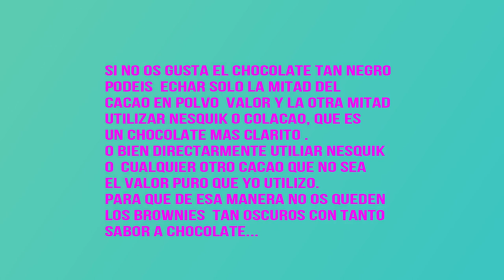BROWNIE DE CHOCOLATE NEGRO. CON FRUTOS SECOS. HÚMEDO Y A LA VEZ CRUJIENTE!!PASO A PASO.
Receta de Brownie super fácil y ràpido. Húmedo y a la vez crujiente!!! Ese es el secreto del Brownie!!!
Espero que os animé is a hacer esta receta, os va a encantar!!!

INGREDIENTES:
Para un molde de cristal de: 24 cm de largo por 15 de ancho por 5 de alto.
Las medidas las voy a dar en gramos y en cucharadas, teniendo en cuenta que cada cucharada equivale a 15 gramos o 15 ml

50 o 55 gramos (3 cucharadas y media o cuatro) de cacao  negro en polvo Valor ; es el que yo he utilizado para esta receta.
Si no queréis utilizar este tipo de chocolate, porque para vuestro gusto sea mucho chocolate... podéis agregar por ejemplo la mitad de cacao Valor y la otra mitad de otro tipo de cacao . O bien directamente utilizar otro tipo de cacao en el total de gramos.
Si bien es cierto que con este tipo de cacao negro, Valor , el Brownie  queda con bastante sabor a chocolate, y puede resultar empalagoso si no os gusta tanto sabor...

70 gramos de harina normal, todo uso (5 cucharadas)
160 gramos de azúcar blanquilla  (11 cucharadas )
100 ml de aceite de girasol. ( 6 cucharadas y media de aceite) Podéis si quereis utilizar mantequilla , sería la misma cantidad. Tendréis que previamente derretirla en el microondas.
70 o 80 gramos de cualquier fruto seco que querais ( 5 o 6 cucharadas)
2 huevos grandes o bien tres medianos. Previamente habiéndolos sacado del frigorífico una hora aprox.
2,5 gramos ( media cucharadita de sal) para potenciar el sabor...
5 ml de esencia de vainilla  ( 1 cucharadita )

El horno no os olvidéis de precalentarlo como mínimo 20 minutos antes , en mi caso a 160 grados centigrados , calor arriba y abajo. Colocar el molde encima de la rejilla del horno y en la parte media.

No os olvideis de que el palillo o lo que utilizéis para pinchar el bizcocho, tiene que salir un poquito húmedo. Ese es el secreto para que el Brownie salga delicioso!

Dejarlo enfriar en el molde unos 20 minutos aprox. y luego desmoldarlo con mucho cuidado para pasarlo a una rejilla y que termine de enfriar del todo...

Disfrutar de esta receta amigos.

Un saludo